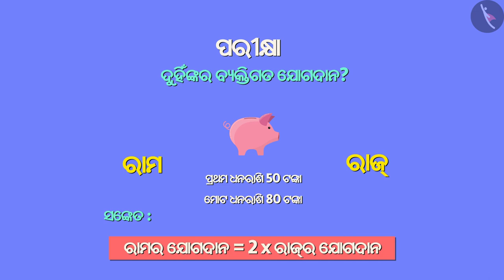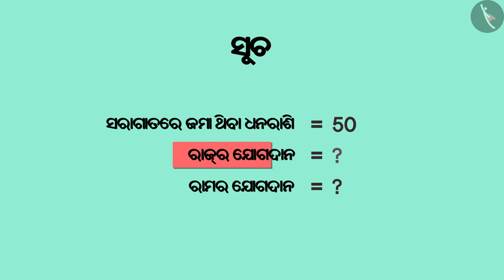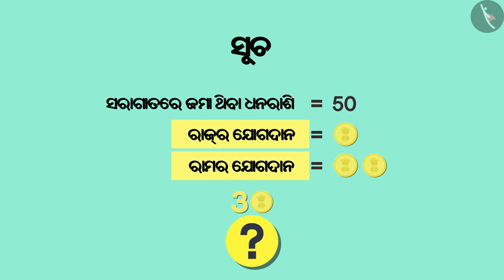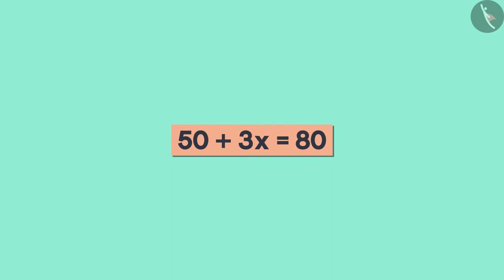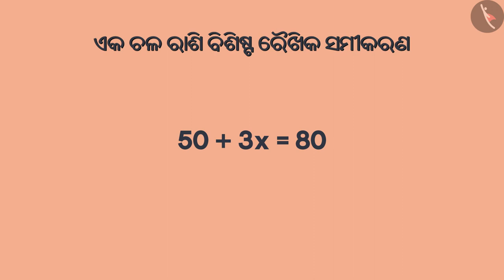ଗୋଟିଏ ଚଳନ ସହିତ ରୈଖିକ ସମୀକରଣ - ପରିଚୟ|Part 1/3|Meaning of Linear Equations in One variable|Odia|Class8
ଗୋଟିଏ ଚଳନ ସହିତ ରୈଖିକ ସମୀକରଣ - ପରିଚୟ|Part 1/3|Meaning of Linear Equations in One variable|Odia|Class8 | ଏକ ରୂପଭେଦ ସହ ରୈଖିକ ସମୀକରଣ  | कक्षा 8 | NCERT | ଏକ ରୁପଭେଦ ସହ ରୈଖିକ ସମୀକରଣ

Meaning of Linear Equations in One variable | Linear Equations in One Variable | Grade 8 | NCERT | Linear Equations in one variable

Welcome to part 1 of Meaning of Linear Equations in One variable. In this video, we will discuss the concept of Meaning of Linear Equations in One variable.